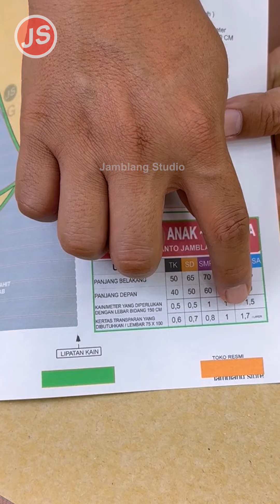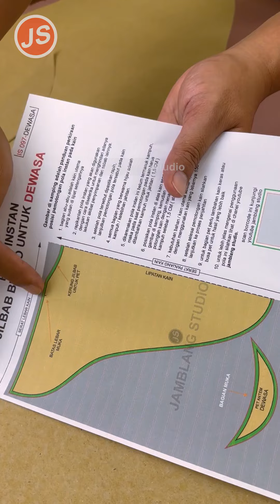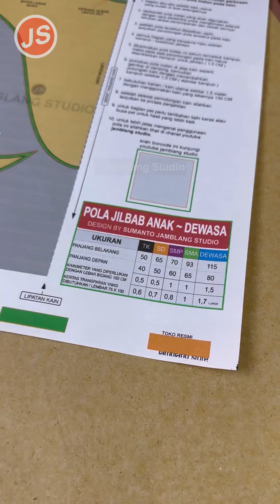Part 1 Menjahit Jilbab Pet Antem Jamblang Studio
Ini adalah video tutorial cara menjahit pola jilbab pet antem jamblang studio
semoga membantu dan bisa bermanfaat..